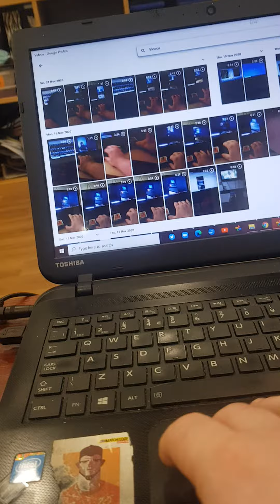4 November 2021(3)